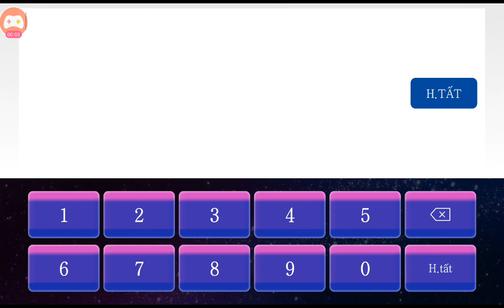Đường Môn Bom 1 Pha Solo Cân 2 Thiếu Lâm Bê Đê . Tại Game Võ Lâm Thiên Tuyệt Mobile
♥ Nếu có bất cứ vấn đề liên quan đến bản quyền nội dung, hình ảnh... các bạn vui lòng liên lạc mình theo địa chỉ để giải quyết nhé. Mình sẽ cùng nhau làm việc nhanh và trên tinh thần hợp tác nhất có thể.
© Bản quyền thuộc về Kvt Gamemobile
© Copyright by Kvt Gamemobile Channel ☞ Do not Reup

♣ ♣ ♣ Zalo Hỗ Trợ & Trung Gian Trong Game : 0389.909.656